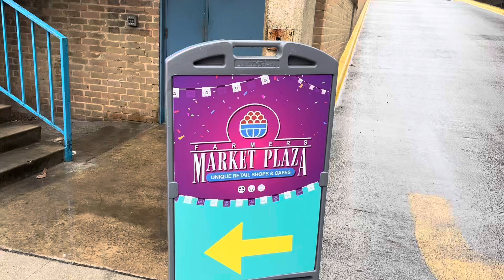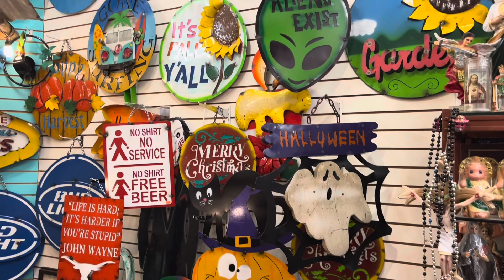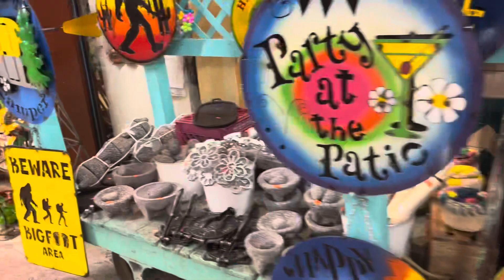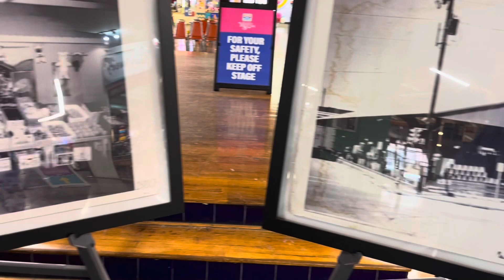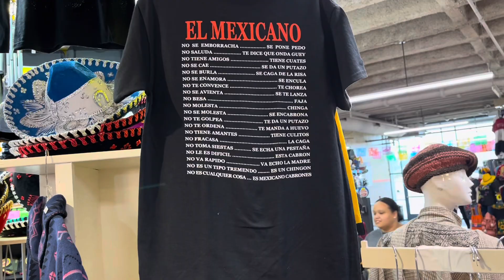San Antonio Farmer's Market Plaza of Historic Market Square - Texas Travel 2024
Visit Curious Perro - Stay Curious and Live the Life Less Traveled

From Wikipedia, the free encyclopedia:
Market Square is a three-block outdoor plaza lined with shops, and restaurants in downtown San Antonio, Texas. Market Square is the largest Mexican market in the United States. The "El Mercado" section has 32 specialty shops and the "Farmer's Market Plaza" section has 80. "Mi Tierra Cafe Y Panaderia" and "La Margarita Mexican Restaurant & Oyster Bar" are the major eateries, but snack and specialty foods are available at other shops. Market Square is the site of Cinco de Mayo in central San Antonio and many other fiestas throughout the year.

The "El Mercado" building was built as a Works Progress Administration project during 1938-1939 after the existing municipal market house (known as the Giles building) was torn down. The new building was originally named the "Municipal Truck Market", but locals commonly called it the "Farmer's Market", as farmers sold their produce straight from their trucks inside the open air building. In 1975, the last produce was sold there, and the market house underwent renovation to convert it into an enclosed air-conditioned mercado.
Intense by Peyruis   / peyruis
Freedom by Roa   / roa_music1031
Mamacita (instrumental) by Mike Leite   / mikeleite
Fiesta Loca by Mike Leite   / mikeleite
Dolce Vita by Peyruis   / peyruis